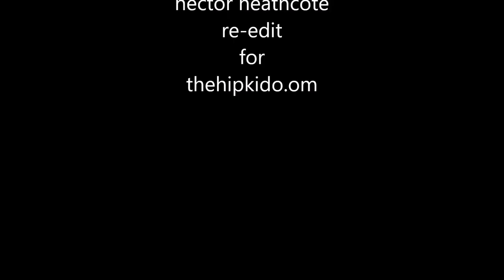e rodney jones - r & b time vs chinese movie trailers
us radio legend makes a bit of pocket money with this proto rap